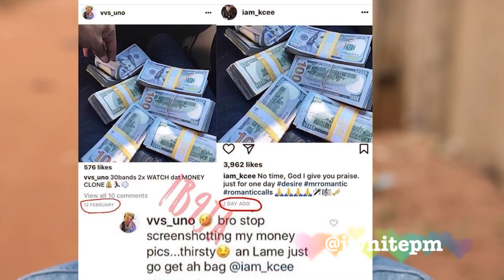Aggrieved Youths by JThaZeus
Tittle: Aggrieved Youths
Artist: JThaZeus
Wriiten by: Ukaonu Doris and Joseph Momoh
Piano: Joseph Momoh
Arranged by: K2B and Joseph Momoh
Shot by: Mary Momoh